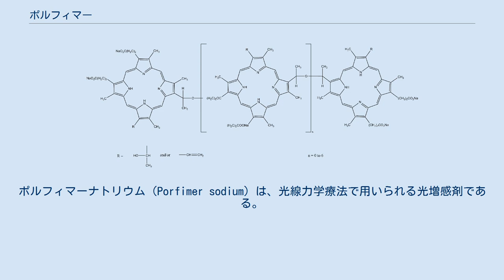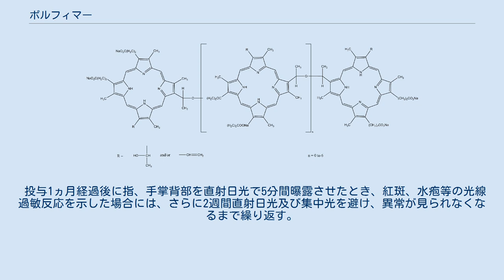ポルフィマー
ポルフィマーナトリウム（Porfimer sodium）は、光線力学療法で用いられる光増感剤である。
閉塞性気管支内非小細胞肺癌や閉塞性食道癌の緩和治療に用いられる。
 ポルフィマーは、2～8個のポルフィリンユニットがエーテル結合やエステル結合したオリゴマーの混合物である。
 実際には、630nmで発光する赤色の光源を用いてポルフィマーオリゴマーを励起する。
 ポルフィマーは、ヘマトポルフィリンの誘導体である。
 手術等の他の根治的治療が不可能な場合、あるいは、肺または子宮頸部の機能温存が必要な患者に他の治療法が使用できない場合で、かつ、内視鏡的に病巣全容が観察でき、レーザー光照射が可能な下記疾患。
 日本では上記一式が1994年10月に承認された。
カナダでは1993年に膀胱癌に対して承認された。
米国では1995年に食道癌に対して、1998年に早期非小細胞肺癌に対して承認された。
2003年には米国でバレット食道の治療に対して承認された。
 重大な副作用は記載されていない。
 主な副作用は、光線過敏症、色素沈着、白血球増多、発熱、発疹、肝機能異常等である。
 光線過敏症を防ぐため、投与後少なくとも1ヵ月間は直射日光及び集中光を避け、薄暗い室内（100〜300ルクス※）で過ごす必要がある。
 投与1ヵ月経過後に指、手掌背部を直射日光で5分間曝露させたとき、紅斑、水疱等の光線過敏反応を示した場合には、さらに2週間直射日光及び集中光を避け、異常が見られなくなるまで繰り返す。